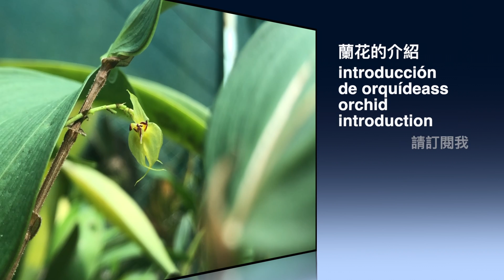Lepanthes nicolasii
Found in Antioquia Colombia at elevations around 2000 meters as a small sized, cool to cold growing epiphyte with erect ramicauls enveloped by 12 to 14, minutely ciliate lepanthiform sheaths and carrying a single, apical, erect, thinly coriaceous, eliptical-oblong, acute, slightly acuminate, rounded and abruptly narrows below into the broadly cuneate, petiolate base leaf and blooms in the winter and spring on a filiform, congested, distichous, pendent, [5.5 to 6.5 cm] long including the [2.5 to 3.5 cm] long peduncle, successively single, several flowered inflorescence with oblique floral bracts。